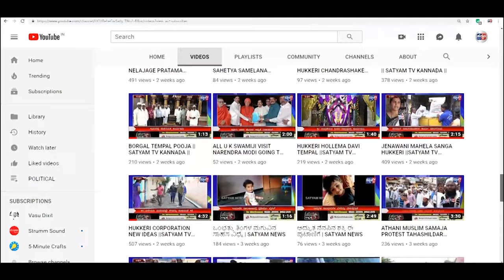BILAGI-ತೆಗ್ಗಿಯಲ್ಲಿ ಕಣ್ಮನ ಸೆಳೆದ ಅಖಿಲ ಭಾರತ ಪುರುಷರ ಅಹ್ವಾನಿತ ಕಬಡ್ಡಿ ಪಂದ್ಯಾವಳಿ ||SATYAM TV KANNADA